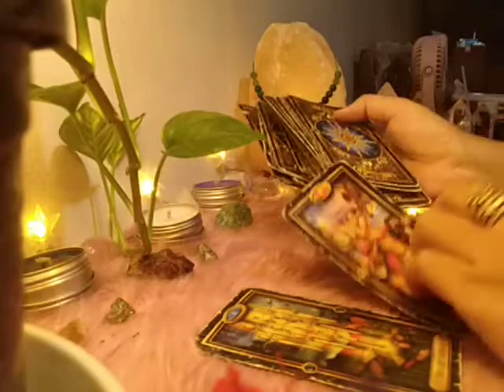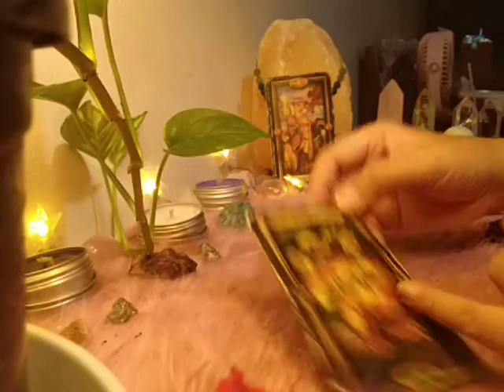Aries "EX FEELINGS" January 4-10, 2021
Aries "EX FEELINGS" Jan 4 - 21, 2021